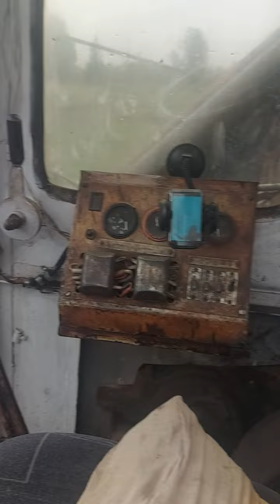Если покупать Драглайн ЭО 32 11.